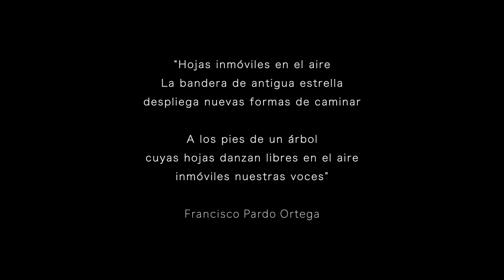Aire (Francisco Pardo) / Quarto Ensamble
"Aire" de Francisco Pardo.
Quarto Ensamble.

Quarto Ensamble es un cuarteto de guitarras eléctricas nacido en la ciudad de Valparaíso, Chile en el año 2016. La agrupación dedica su trabajo a la investigación, generación e interpretación de repertorio para cuarteto de guitarras eléctricas en el ámbito de la música de tradición escrita, incluyendo a su vez participaciones en montajes interdisciplinarios. "QE" es un ensamble interesado en la guitarra eléctrica desde un ámbito experimental, utilizando el instrumento y sus accesorios para la realización sonora.

Mínimo un lunes - Edición Online #3
1 de noviembre de 2020.

Pueden colaborar con los artistas.